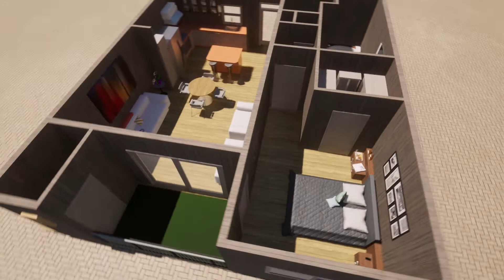Iris Tower Unit 1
Unit 1 prototype for Iris Tower